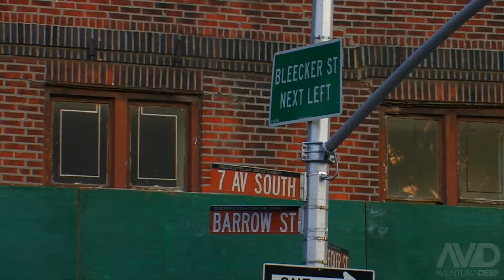Give Life A Rhythm (So U Can Dance) (Deep Vibe Mix)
Monsieur ZonZon and Big Brooklyn Red team up again to deliver an Amazing Vocal Deep House track.
Watch out for the Remixes.